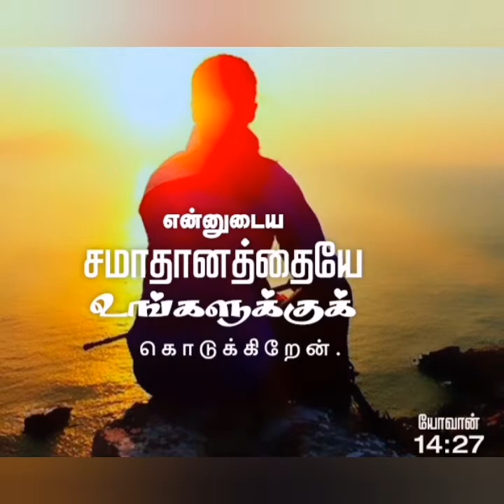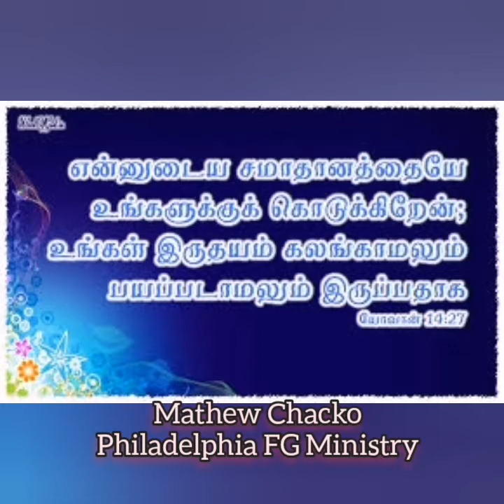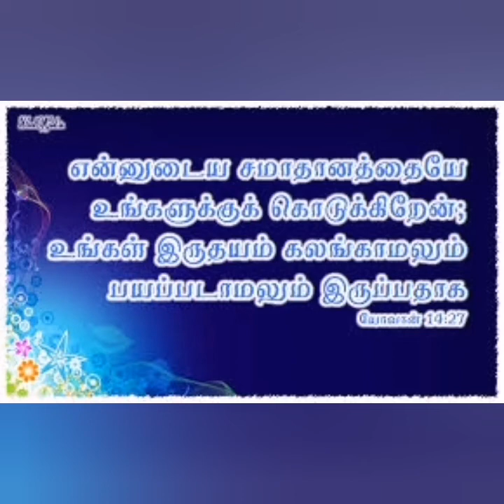உங்களுக்கு சமாதானம் வேண்டுமா ?? | Day 105 | தேவவசன சப்தம் | Mathew Chacko | PFGM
💎இந்த சிறிய செய்தியை கேட்காமல் போகாதீர்கள்,!!
உங்களை வாழ வைக்கும் விசுவாச செய்தி!.

✅Morning Christian Tamil Short Message _ Vol 105,  Feb 17, 2021
இன்றைய தேவ வார்த்தை கேட்டு ஆசிர்வாதம் அடைந்திடுங்கள்.